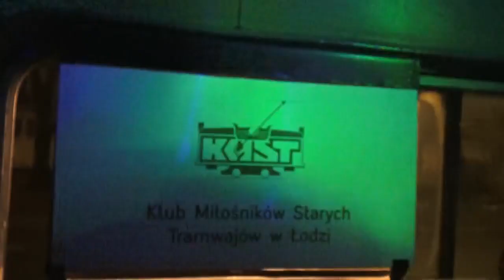UDS #61 | BOILER TRAM | 02.12.2017 | AFTERMOVIE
| UDS SoundSystem | Underground Session | Lodz | Poland